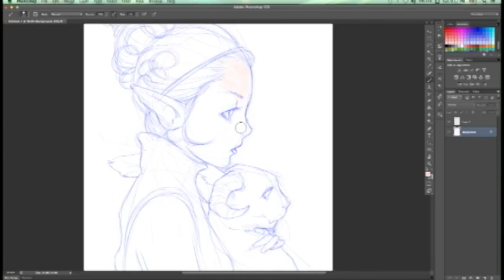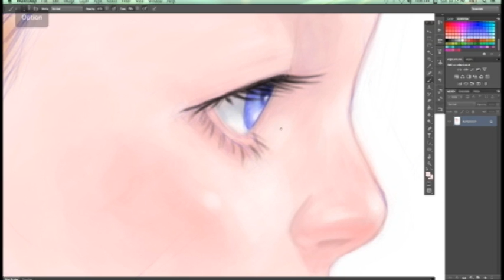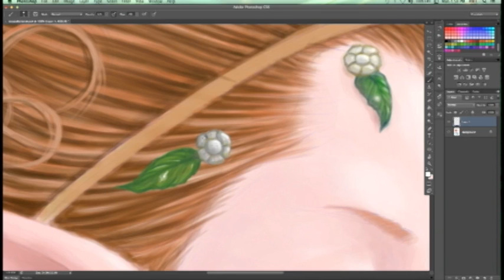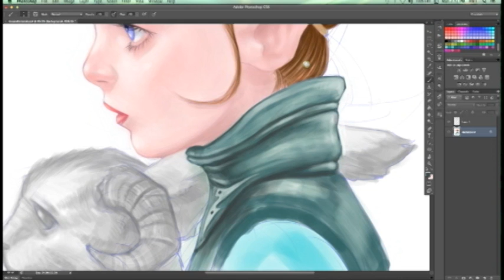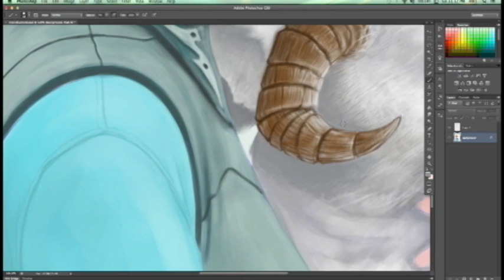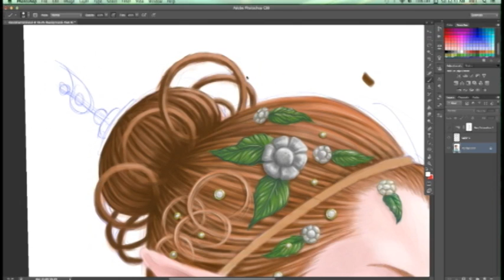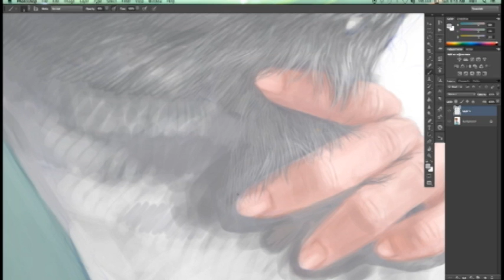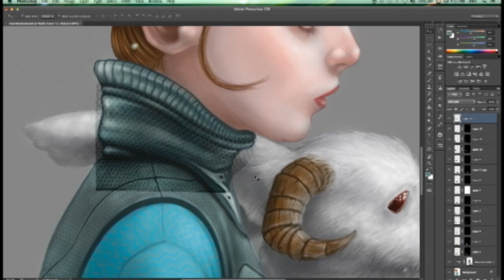Moon Diamond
Photoshop CS6

Artist Juno Reactor vs Don Davis